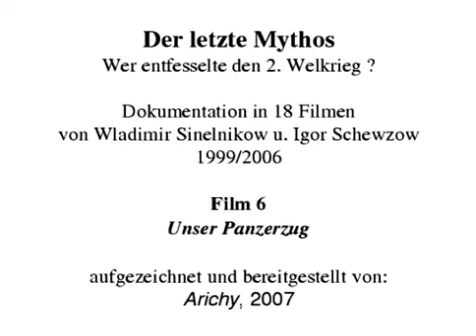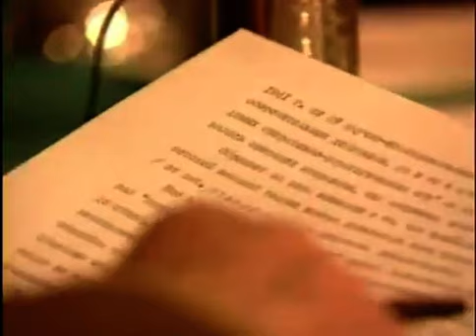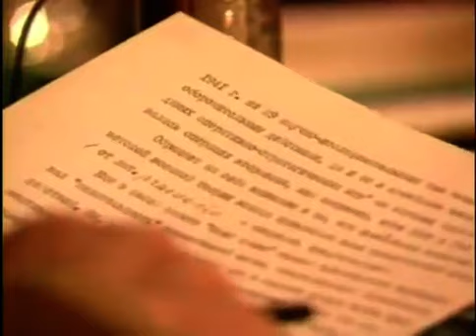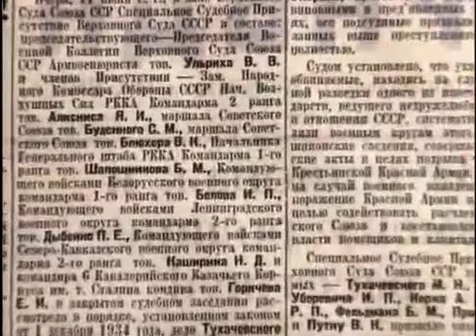Der letzte Mythos Teil 1/6 von 18 "Unser Panzerzug"